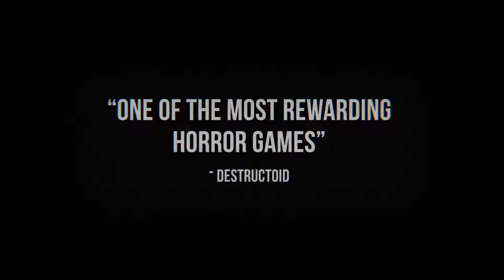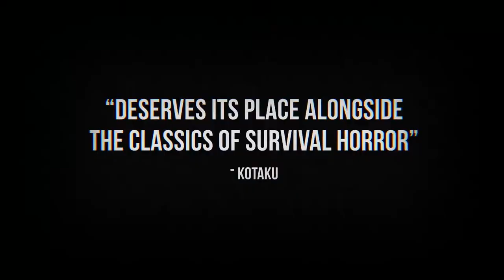Darkwood Pre Order Trailer - Xbox One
Horror Game Dark Wood comes to Xbox One on May 17th